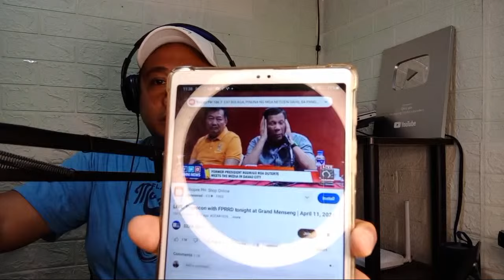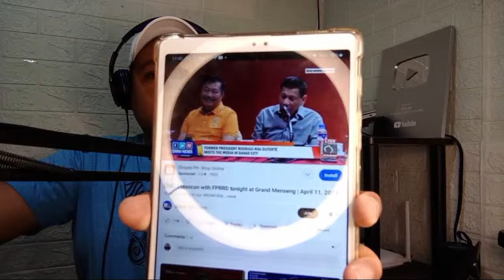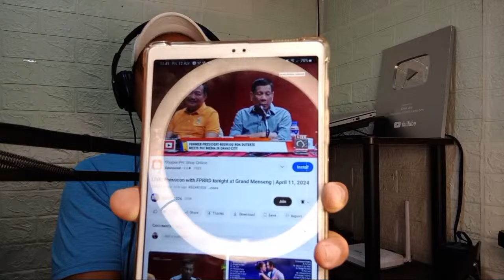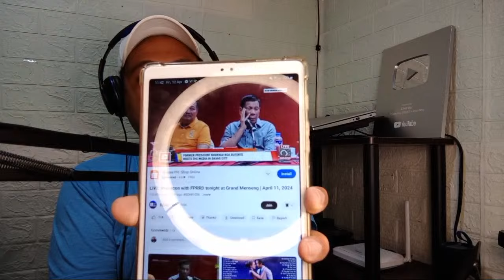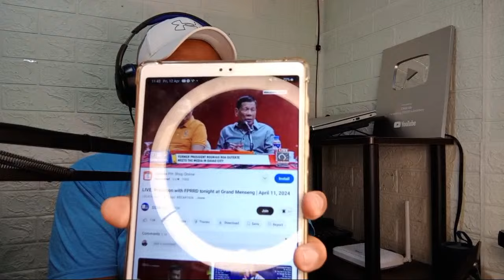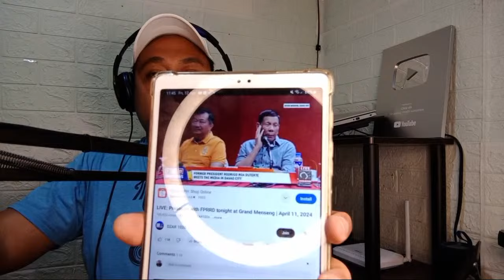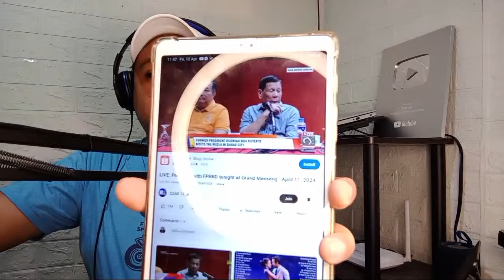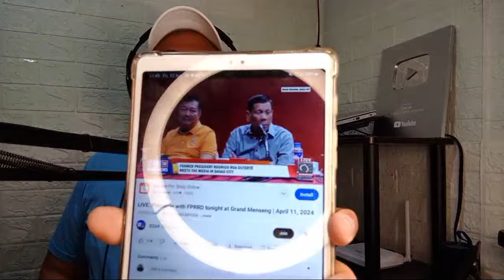BREAKING NEWS!!! DIGONG NYO,ALAM KUNG SAAN NAG TATAGO SI QUIBOLOY NYO.